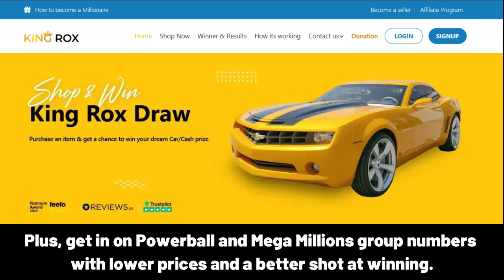LAYAN iyi ki doğdun – Mutlu Yıllar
Happy Birthday, LAYAN!
Happy Birthday to You
Happy Birthday!
Happy Birthday!
Happy Birthday, LAYAN!